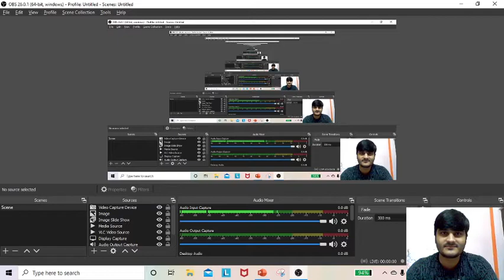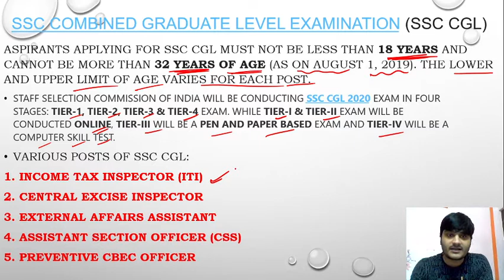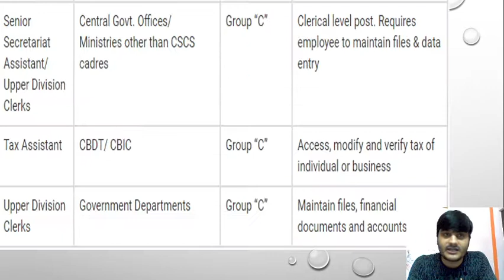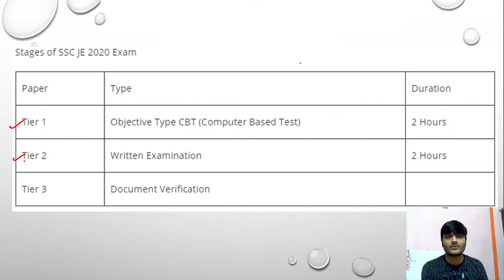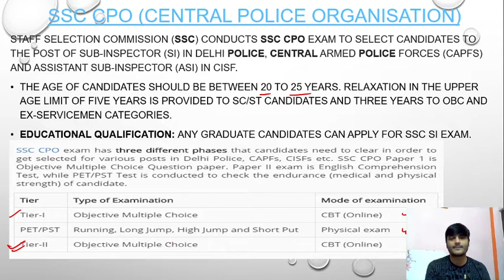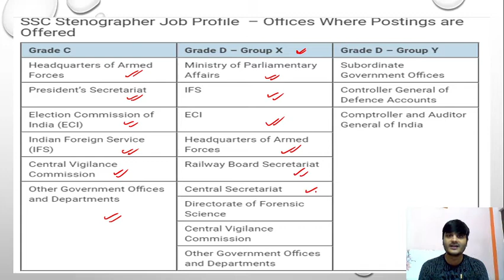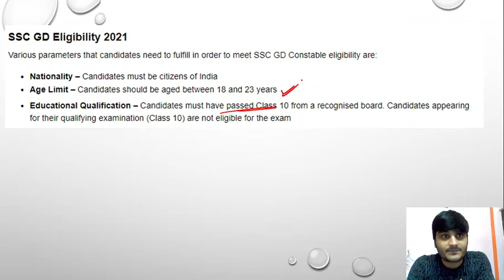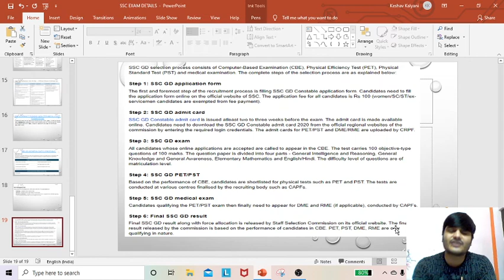DETAILED Information on all exams conducted by SSC I ELIGIBILITY CRITERIA I AGE LIMIT I POST DETAILS